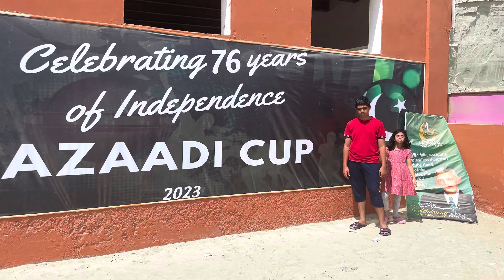PC Hotel Gwadar - Best World Resort